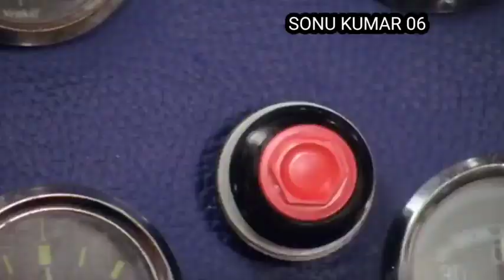Shivaji the boss funny dubbing 😂l IPL funny dub🤣 CSK और Mi क्यों हार रहा है 😂🤣😆l MH17 comedy 🤣